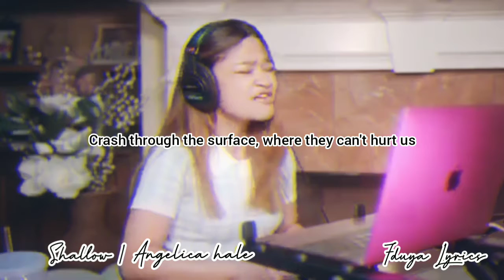Shallow | Angelica hale